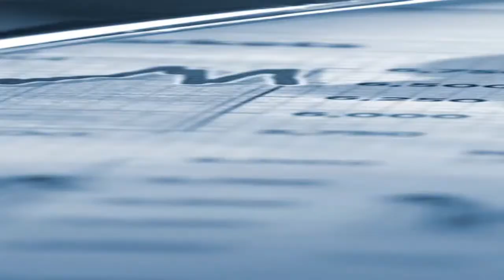IndonesiaX UNPAD202R1 Manajemen Keuangan: Untuk Non Manajer Keuangan Intro Video